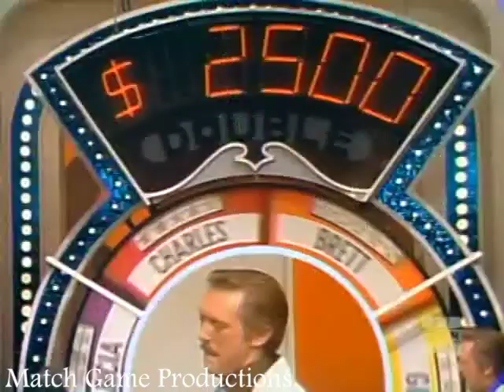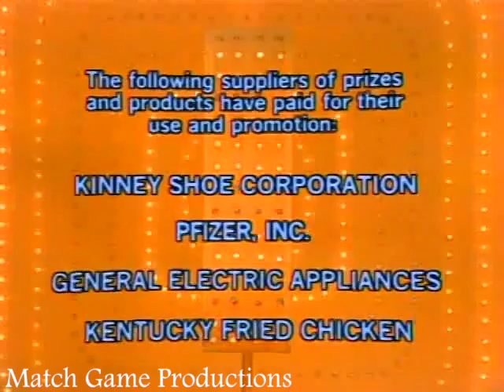Match Game 78 (Episode 1357) (Dumb Dora, Ugly Edna Tie?) (Back In BLANK?) (Ken Olfson $5000 Win?)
Guich Kooch, Brett Somers, Charles Nelson Reilly, Mabel King, Ken Olfson, and Marcia Wallace